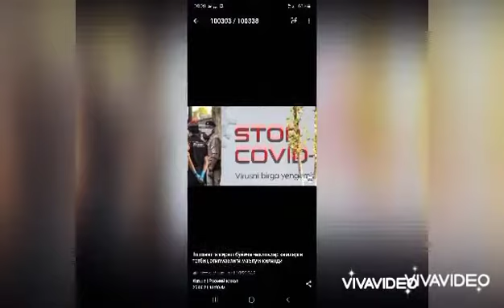OʻZBEKISTON CHEGARASINI BUZIB OʻTILARMI Tezkor yangilik